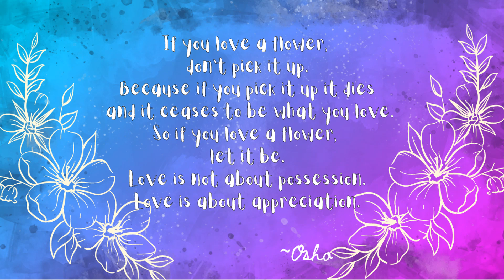Answering YOUR questions about entomologists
Yesterday's video was all about assumptions you lovebugs had about entomologists. But in some of my responses - I actually had questions about entomologists or entomology ... so I answered them for you =)

0:00 Intro
1:29 Spiders
3:05 Fear of Insects
6:11 Collections

🐞🦋🐝REFERENCE SECTION:🐞🦋🐝